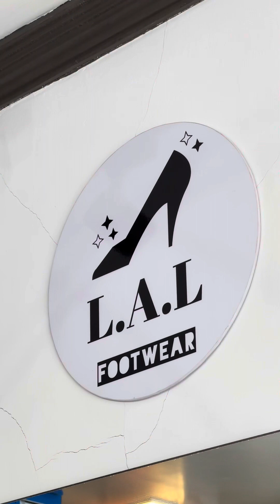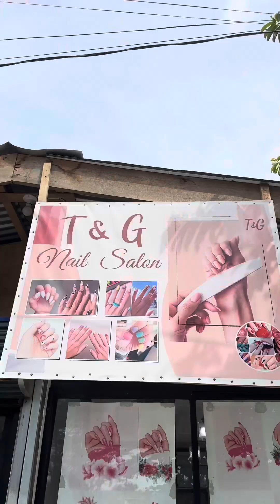Newly Open Affordable and Good Quality Shoes, Bags & Sandals in Butuan City 😍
OutKickz Limited | L.A.L Footwear
📍Holy Redeemer, Butuan City
🛍️ Trendy Bags & Sandals
🛒 Basketball Shoes & others.